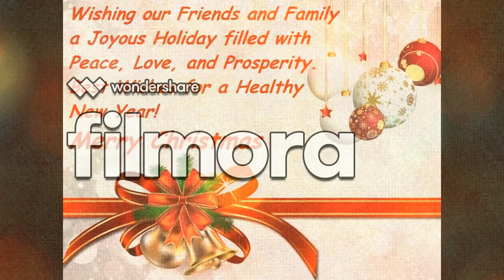☃️❄️Merry Christmas (12-25-18)🎄🎅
🌟🎁 The Christmas story🎅🎄
Long ago, about 2000 years, when King Herod ruled Judea (now part of Israel), God sent the angel Gabriel to a young woman who lived in the northern town of Nazareth. The girl's name was Mary and she was engaged to marry Joseph.

The angel Gabriel said to Mary: 'Peace be with you! God has blessed you and is pleased with you.' Mary was very surprised by this and wondered what the angel meant. The angel said to her 'Don't be afraid, God has been very kind to you. You will become pregnant by the Holy Spirit and give birth to a baby boy and you will call him Jesus. He will be God's own Son and his kingdom will never end.' Mary was very afraid but she trusted God. 'Let it happen as God chooses.' she replied to the angel. Gabriel also told Mary that her cousin, Elizabeth who everyone thought was too old to have children, would have a baby boy whom God had chosen to prepare the way for Jesus.

Mary said goodbye to her family and friends and went to visit her cousin Elizabeth and her husband Zechariah. Elizabeth was very happy to see Mary. She knew that Mary had been chosen by God to be the mother of his Son. An angel had already told Zechariah that Elizabeth's baby would prepare people to welcome Jesus. He was to be called John. Mary stayed with Elizabeth about three months and then returned home to Nazareth.

Joseph was worried when he found out that Mary was expecting a baby before their marriage had taken place. He wondered if he should put off the wedding altogether. Then an angel appeared to Joseph in a dream and said: 'Don't be afraid to have Mary as your wife.' The angel explained that Mary had been chosen by God to be the mother of his Son and told Joseph that the baby would be named Jesus which means 'Saviour' because he would save people. When Joseph woke up, he did what the angel had told him to do and took Mary as his wife.

At this time, the land where Mary and Joseph lived was part of the Roman Empire. The Roman Emperor Augustus wanted to have a list of all the people in the empire, to make sure they paid their taxes. He ordered everyone to return to the town where their families originally came from, and enter their names in a register (or census) there. Mary and Joseph traveled a long way (about 70 miles) from Nazareth to Bethlehem, because that is where Joseph's family came from. Most people walked but some lucky people had a donkey to help carry the goods needed for the journey. Joseph and Mary traveled very slowly because Mary's baby was due to be born soon.